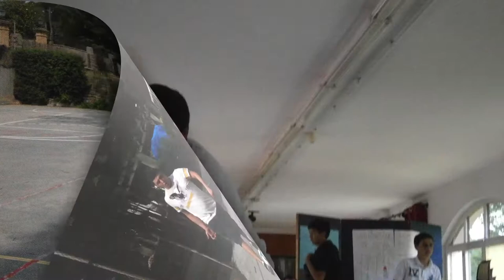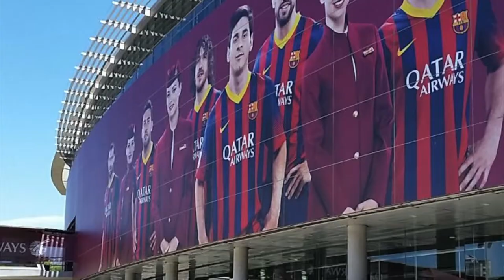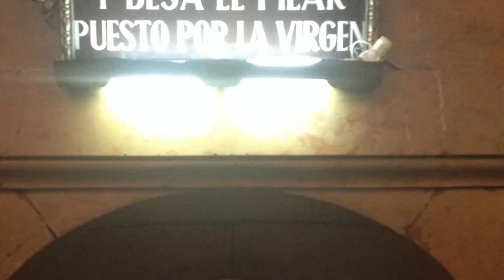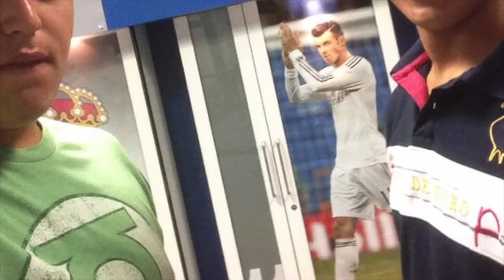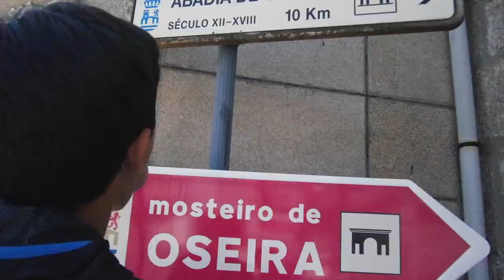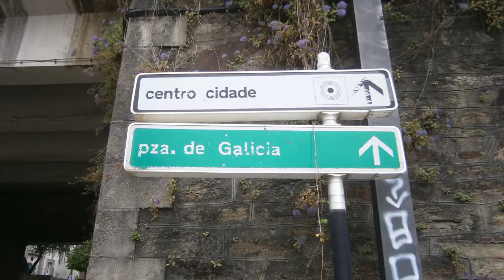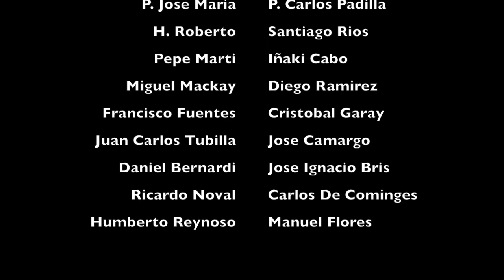Camino De Santiago